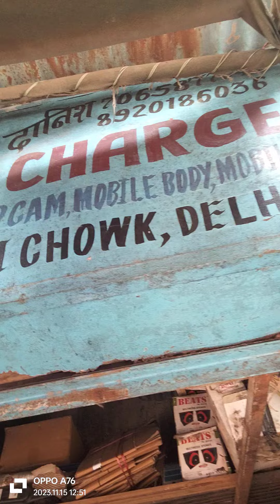15 November 2023